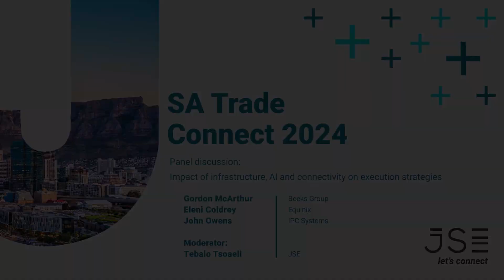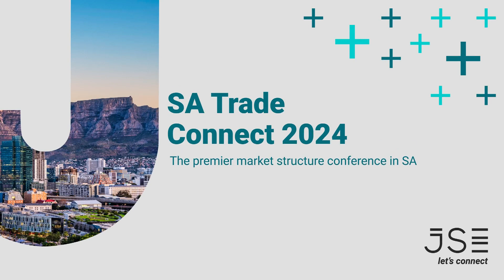SA Trade Connect 2024 Panel 4 - Impact of infrastructure, AI & connectivity on execution strategies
JSE SA Trade Connect, South Africa’s premier market structure conference offering a dynamic network opportunity for C-Suite executives from South African and International buy-side and sell-side firms.

Panel discussion:
Impact of infrastructure, AI and connectivity on execution strategies.

Is the cloud the new frontier?
Has the full potential of the economies of scale in tech infrastructure been realised?
The increasing role of AI in execution strategies.
Does the use of AI yield better execution outcomes?
What further innovations can we expect?

Gordon McArthur
Beeks Group

Eleni Coldrey
Equinix

John Owens
IPC Systems

Moderator:
Tebalo Tsoaeli - JSE